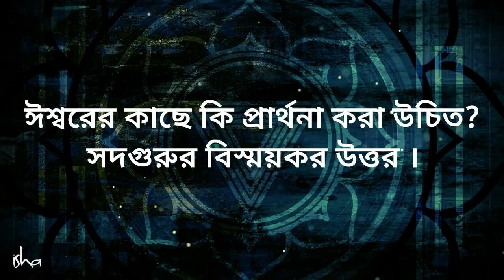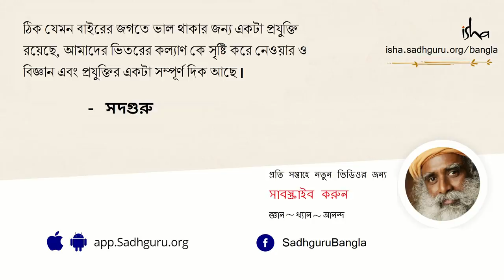আমাদের কি ঈশ্বরের কাছে আদৌ প্রার্থনা করা উচিত!- সদগুরুর বিস্ময়কর উত্তর। । Should You Pray To God?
ঈশ্বরের কাছে কি প্রার্থনা করা উচিত? সাধগুরুর দেওয়া উত্তর আপনাকে অবাক করে দিতে পারে, সে আপনি ঈশ্বরে বিশ্বাস করুন কি না করুন।